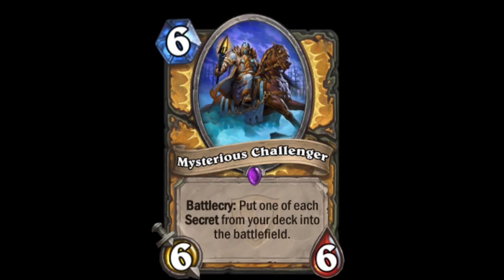HS News: Restlichen Klassenkarte von Paladin, Priester, Schamane, Schurke & Warlock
Blizzard hat eine neue Kartenerweiterung für August 2015 angekündigt.
In diesem Video schauen wir uns ein paar Klassenkarten an:
Paladin: Competitive Spirit, Enter the Coliseum, Murloc Knight, Mysterious Challenger, Seal of Champions
Priester: Confessor Paletress, Convert, Power Word: Glory, Shadowfiend, Spawn of Shadows, Wyrmrest Agent
Schamane: Elemental Destruction, The Mistcaller
Schurke: Beneath the Grounds, Buccaneer, Shady Dealer, Undercity Valiant
Warlock: Dark Bargain, Fearsome Doomguard, Tiny Knight of Evil, Void Crusher